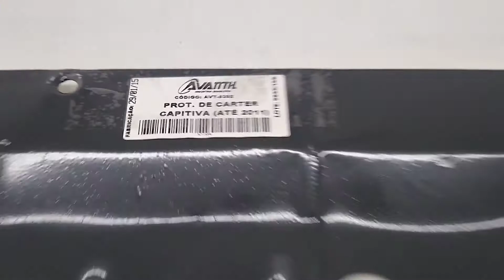PROTETOR DE CARTER CHEVROLET CAPTIVA de 2006 até 2011